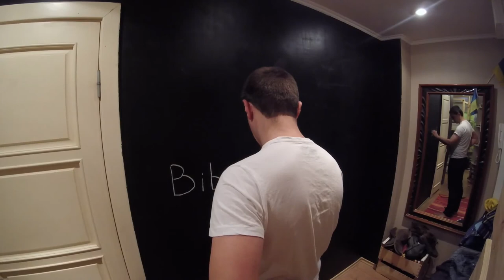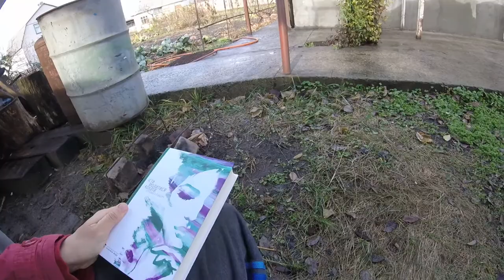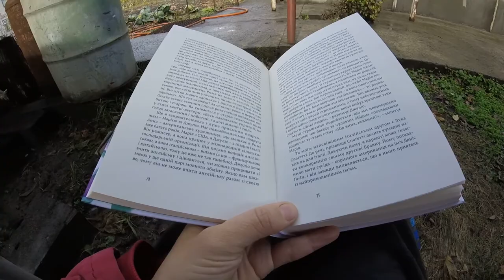vlog: мамин нос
Привет! Мы Бибичевы. Нас шестеро. Пока :) Но планы по расширению, как семьи, так и жилплощади, наполеоновские! :)
Каждый день, а то и час, мы слышим почти одни и те же вопросы, начиная с "вы, наверное, девочку хотели?" (что бы это не значило ;)), до " как вы справляетесь?". Ответить на подобные запросы кратко вряд ли возможно, а общие фразы не отражают всей полноты нашего счастья. :)
Вобщем, назрела необходимость на подробном примере показать что к чему.
Итак, встречайте:
Видео блог BibichevBigFamily - канал о жизни, буднях и праздниках, грустном и весёлом, стандартном и необычном. О нас, многодетной семье, где благополучно родились и воспитываются четверо замечательных мальчишек: Коля, Сема, Петя и Гриша. Их родители - Гуля и Ваня. Основные действия происходят в городе Киеве, столице прекраснейшей и красивейшей страны - Украина. Но мы не оставляем планов вести наши видеоблог выпуски и из других замечательных мест нашей планеты :)